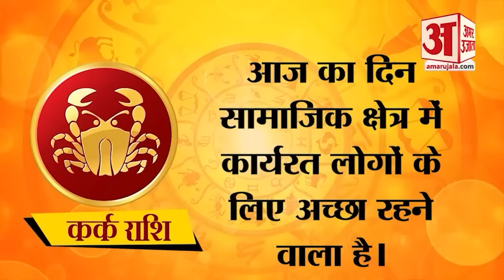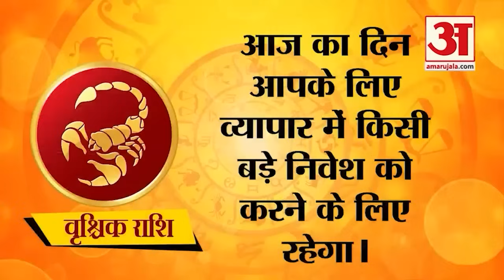Horoscope 02 September 2024: देखिए क्या कहती है आपकी राशि | Aaj Ka Rashifal | Amar Ujala